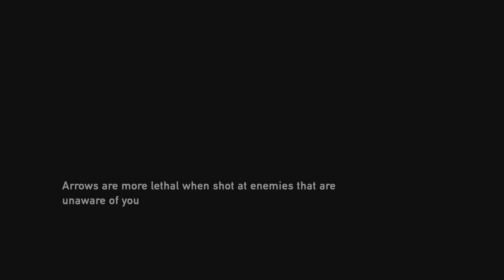Teaching ellie to whistle, we then found a bow and arrow